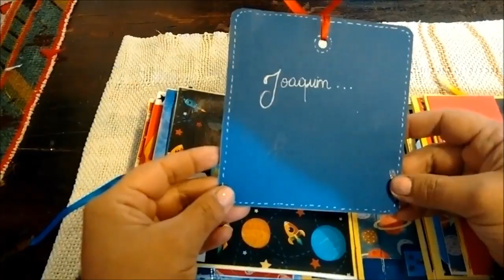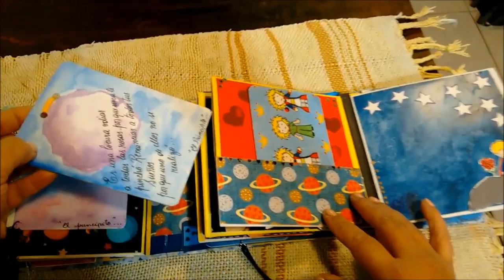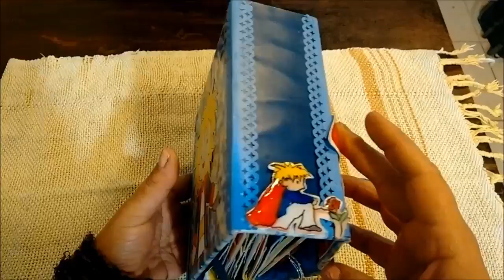EL PRINCIPITO-MINI ALBUM-TERMINADO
HOLA CHICAS HOY LES TRAIGO UN MINI ÁLBUM TEMÁTICO EL PRINCIPITO,